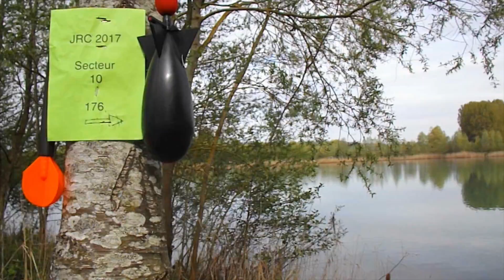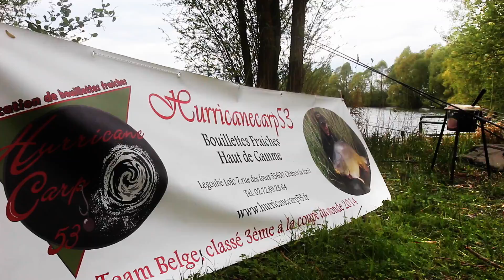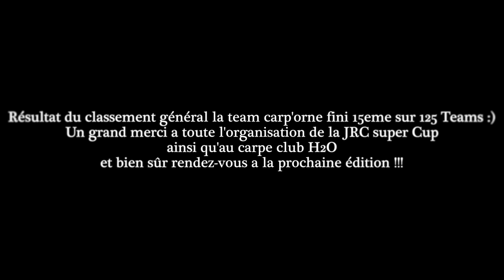JRC super Cup 2017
vidéo de la jrc super cup